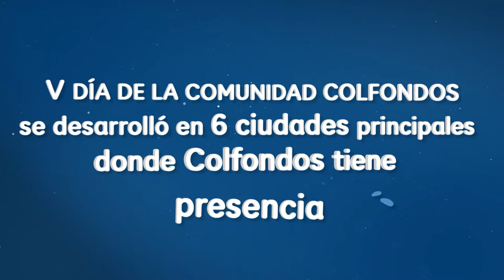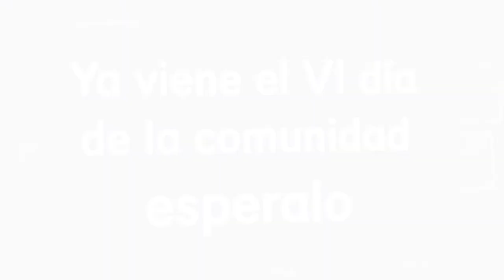Clfnds D d l Cmndd V6